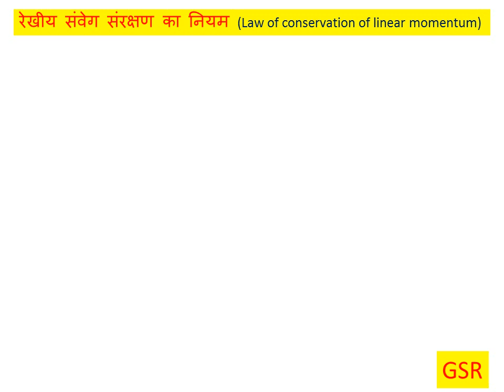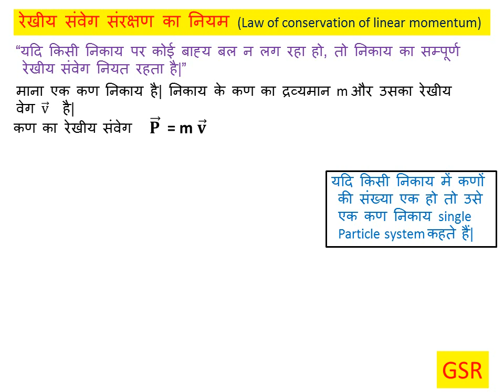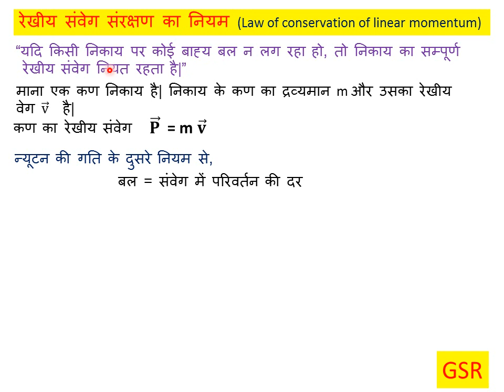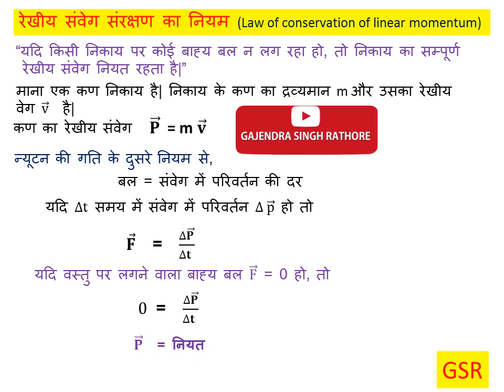रेखीय संवेग संरक्षण का नियम,law of conservation of angular momentum,9th science,11th physics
रेखीय संवेग संरक्षण का नियम,law of conservation of angular momentum,9th science,11th physics,@gajendra singh rathore इस वीडियो में रेखीय संवेग संरक्षण का नियम का नियम क्या है?एक कण के निकाय के लिए इसे सिद्ध किया गया है|9th science,11th physics का महत्वपूर्ण पाठ्यांश है